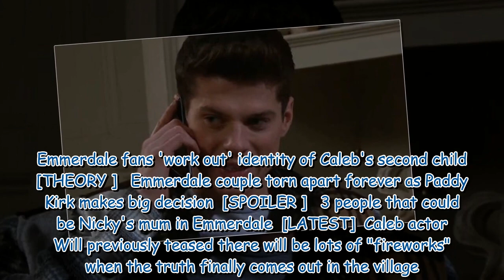Emmerdale's Gabby calls off engagement as Nicky's true motive exposed